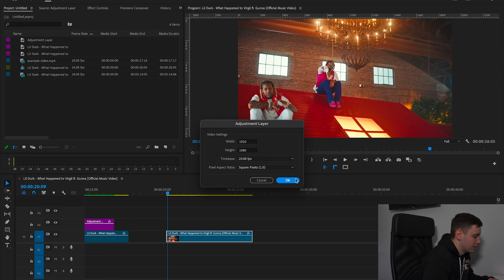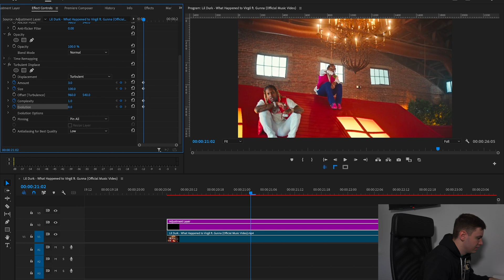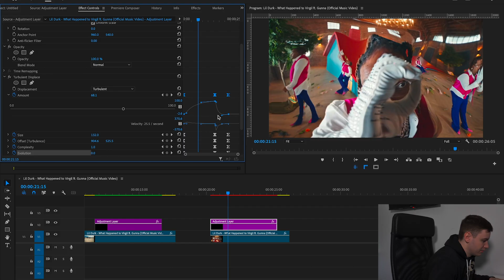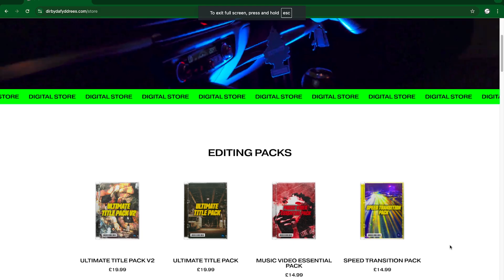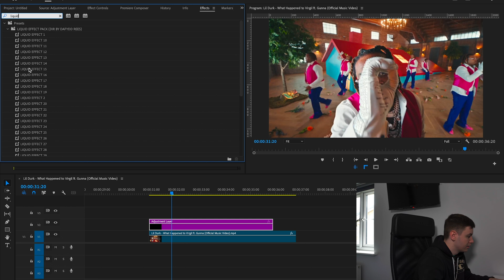Create this TRIPPY LIQUID MELTING EFFECT within Premiere Pro (DOWNLOAD LINK)